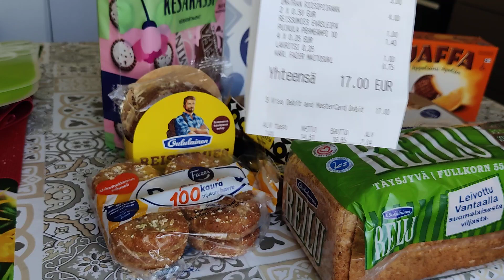FAZER 🇫🇮 Fazer Bakery and Candy Factory ShoppingBag